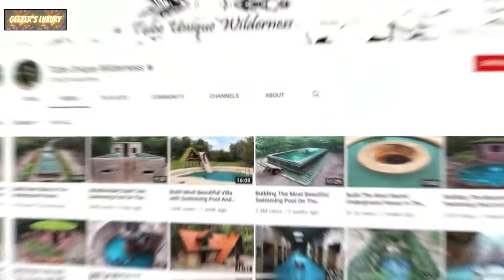15 Most Visit Pool's In The World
Here are 15 of the craziest and biggest pools in the world ever built.